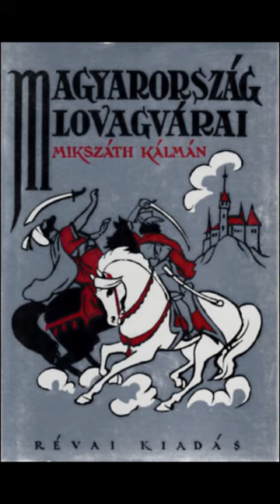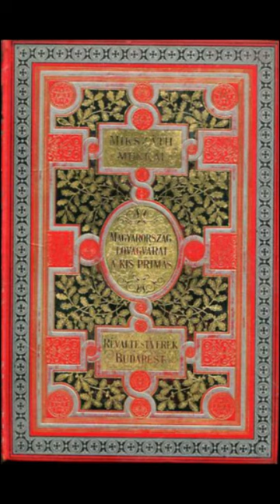Mikszáth Kálmán: Magyarország lovagvárai | 5/11 | Drégely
DRÉGELY
Szép helyen áll. Jobbra az egymást sűrűn váltogató hegy-völgy alkotta hullámok fölött látni Nógrád csúcsát, a Dunára dülő hegyeket, Naszály széles bérceit, a környék mennykőfogóját, Szandát, a bujáki magaslatokat s a sötét Mátrát. Innen át balra kéklenek a besztercei hegyek, amelyek félkörben kanyarodnak le a csabragi hegycsoport délkeleti sarkáig a vár elébe.
Hogy mikor épült Drégely, teljesen a homályba vész. Először akkor bukkan fel a neve, midőn Albert király odaajándékozta Dénes esztergomi prímásnak. Azóta a prímások birtoka s igen jó karban tartják. Bél Mátyás szerint két várból állott, a külsőből és belsőből. A belsőbe kősziklából vájt oly szűk ajtó vezetett, hogy ha két őr elállotta, sem kijönni, sem bemenni nem lehetett rajta. Az udvaron száz öles, kőből kivágott kút adta a vizet, a várak eme becses italát.
1552-ben Ali, a vitéz budai basa, mikor bevette Veszprémet, győzelemittasan igérte szultánjának:
- Addig nem nyugszom, míg Egert be nem veszem.
A szultán visszaizente neki:
- Az lesz a legszebb boglár győzelmi koszorúdon.
Tehát Egerre fájt az Ali foga, de előbb Egernek a segítő várait kellett meghódítani, hogy aztán nyitva legyen az út. Drégely ellen indult.
Drégelynek abban az időben két parancsnoka volt: Szondy György és Békefalussy Gergely. Az utóbbi szerencséjére nem volt otthon, vagy hogy szerencsétlenségére, mert ma talán az ő nevét is költők balladái tennék fülbemászóvá, dicsővé az utódok előtt.
Szondy volt csak otthon. Mihelyt az ellenség érkeztét megtudta, összehivatta a várbeli asszonyokat, gyermekeket.
- Ti pedig készülődjetek fel és hagyjátok el a várat, hogy semmi sem legyen útban, hogy semmi sem puhíthassa meg szíveinket.
Szedték a cók-mókot az asszonyok, gyerekek, csak két kis apród, Szondy két kedvence, vetette magát a vezér lábaihoz: hagyja őket maga mellett.
- Nem lehet, - mondta szigorúan a vezér - mert nehéz napok jönnek, nem nektek, gyermekeknek valók. A várat nem adjuk oda, csak a halálunk után.
- Mégis engedj minket, jó bátyánk, melletted! - könyörgött a két szőke fiúcska.
- Jó, hát maradjatok, kedves cselédkéim! - s a homlokon csókolta mind a kettejüket.
Másnap már ott volt az ellenség; nagy hévvel kezdte az ostromot, ámbár mint Tinódy énekli: "Négy álgyúja, hat tarackja néki csak vala".
Nem igen lehetett jól fölkészülve, mert az első ostromok nem sikerültek; sok török veszett el s egészen hasztalanul. A hatalmas falak sérthetetleneknek látszottak. Már-már kifogyott az Ali türelme, midőn sátrában jelentkezett Piger nevű oroszfalvi varga.
- Mit akar a kutyahitű gyaur? - kérdezte a basa kedvetlenül, - talán a bőrömet akarja kicserezni?
- Erővel veled akar beszélni, kegyelmes úr, - mondta a szolgálattevő tiszt. Tahir aga.
- Mondd neki, hogy nem érek rá. Beszélje el neked, mit akar.
A varga elégedetlen volt odakünn a válasszal.
- Sok idejébe fog a basának kerülni, hogy most rá nem ér.
- Közöld velem, jó ember, a dolgodat.
- Úgy? Láttad már te azt, vitéz aga, hogy egy turbánt valaki a lábára húzott szandálnak?
- No, azt ugyan nem láttam.
- Hát én sem mondhatom el a lábnak, amit a fejnek szántam.
Az aga dühbe jött.
- Ejnye pokolra való tisztátalan állatja - s kihúzta a handzsárját - mindjárt a fejedet viszem be a fejhez.
Szerencsére éppen megjelent a basa az ajtóban, s intett, hogy eresszék be a vargát.
- Mit akarsz? Röviden beszélj!
- Hatalmas basa, tudd meg, hogy az én apám kőműves volt, ő építette a vár egy részét.
- Boszorkánymester volt, mert úgy építette a falakat, hogy a faltörő kos, az ágyúgolyóbis nem árt neki.
A vöröshajú varga vigyorgott.
Nyomban neki szegeztette Ali az ágyúkat a kaputoronynak... és igazat mondott a varga, a torony, amelyet kétségbeesetten védelmeztek Szondy katonái, kis idő mulva összeomlott, s maga alá temette Szondy sok katonáját s legvitézebb alvezérét, Zoltait.
Ezzel eldőlt a vár sorsa. Ali csodálkozott, hogy Szondy nem adja meg magát. Várt egy kis ideig, aztán megsajnálta: "Kár volna azért a derék vitézért. Nosza küldjetek el az oroszfalvi papért".
Azzal elbocsájtotta Mártont és teljesen felkészült vitézeivel a halálra. Ami becses, értékes dolog volt a várban, olyan, ami valamiképp az ellenség erejét növelné, összehordatta az udvaron egy garmadára és meggyújtatta, szép, kevély paripáit elővezettette és egyenkint átdöfte. Ne üljön azokon soha ellenség.
Drégely negyven évig maradt török kézen, mígnem Pálffy Miklósnak vér nélkül sikerült visszavennie: a török őrség közeledtének hírére elfutott, szabad prédának hagyta.
Sőt, mint akkoriban mondták, a vár negyven év alatt váracsot szült. A törökök Drégely védelmére egy "Palánka" nevű kisebb várat építettek egy szomszéd hegynyelven, az Ipolyhoz közel. Most ez is Pálffy kezére jutott.